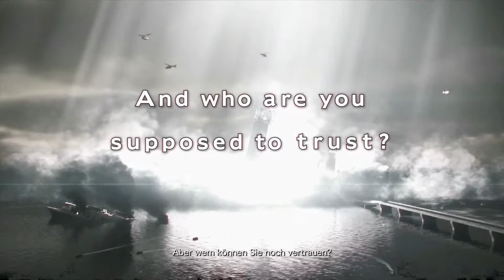Let's Play Resident Evil Revelations 2 #01 - Barrys Tochter [HD][Ryo]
Eigentlich sollte es nur eine Galaveranstaltung für TerraSave werden, doch innerhalb weniger Momente entwickelt es sich für Claire Redfield und Moira Burton zu einem Albtraum...